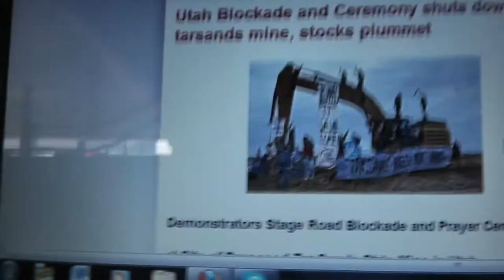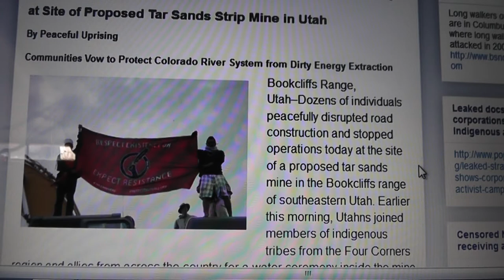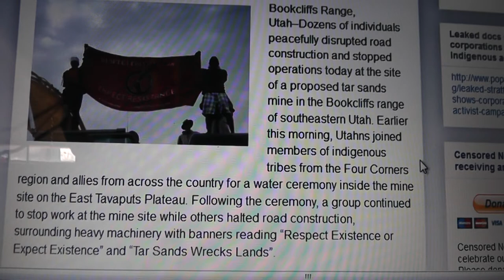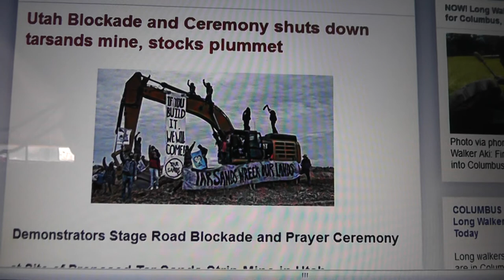Awesome-Utah Blockade and Ceremony shuts down tarsands mine, stocks plummet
Utah Blockade and Ceremony shuts down tarsands mine, stocks plummet
This is uplifting to to see people come together to protect our home setting differences aside
Peace Love and Truth I Love You All Linda